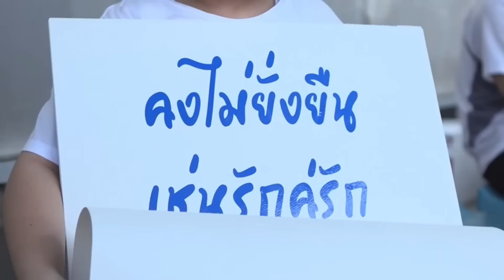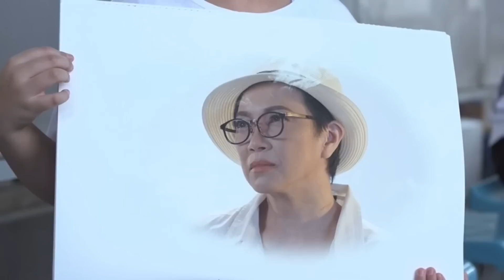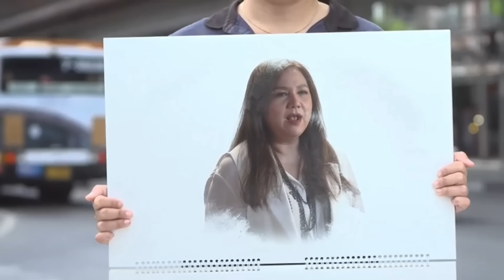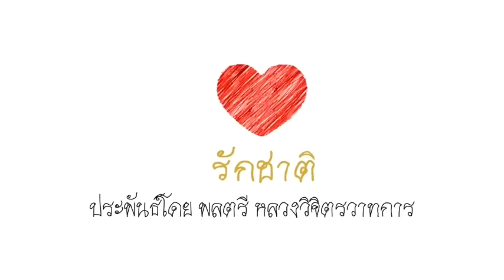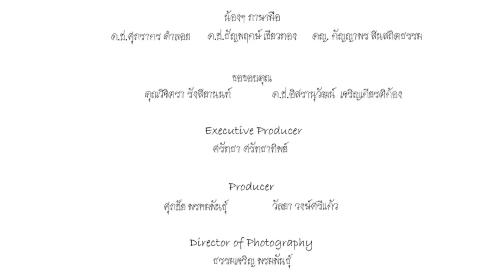11319 มีปฎิวัติรอบ2 !! ชูวิทย์ทำนายการเมืองถ้าเพื่อไทย+ก้าวไกลมีปฏิวัติรอบ2แน่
Line  : vihok001